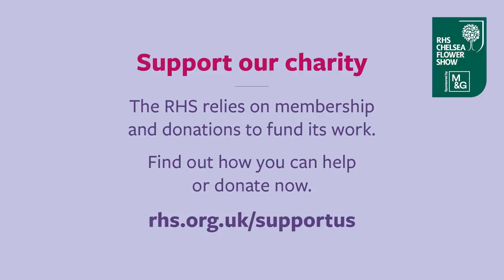Exploring my garden in Ireland with Diarmuid Gavin | Virtual Chelsea Flower Show | RHS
Join the international garden designer and TV presenter as he chats to us from his garden in Ireland.

Diarmuid, who first designed a garden at Chelsea in 1995 and has been a regular designer since, shows us around his own beautiful space containing many personal Chelsea momentos.